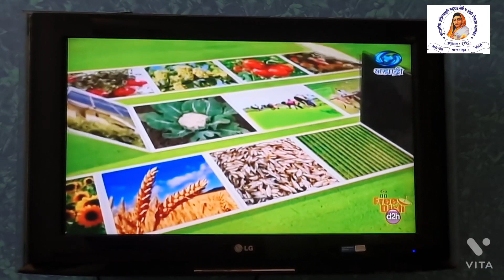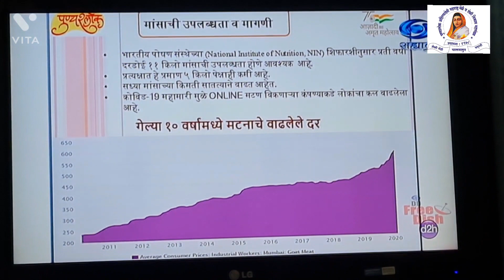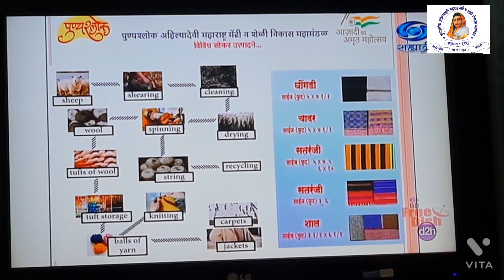माझी दूरदर्शन मुलाखत - भाग 1